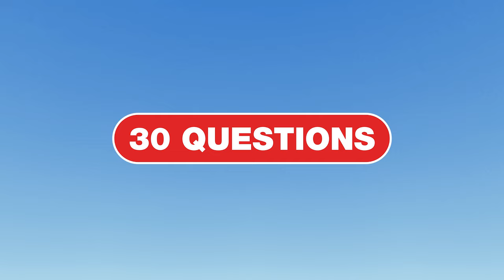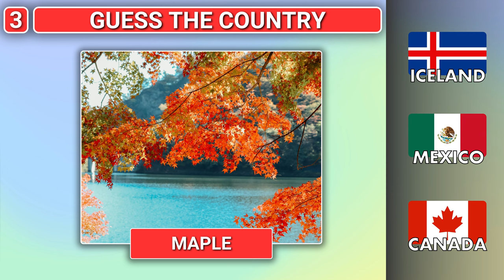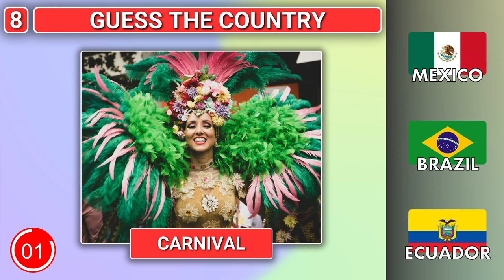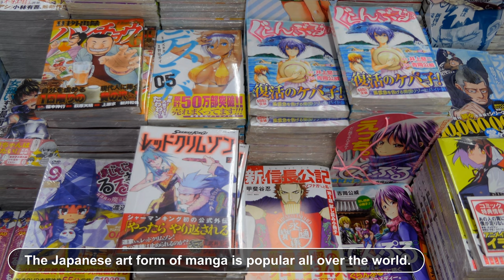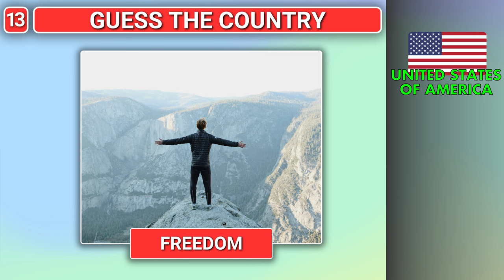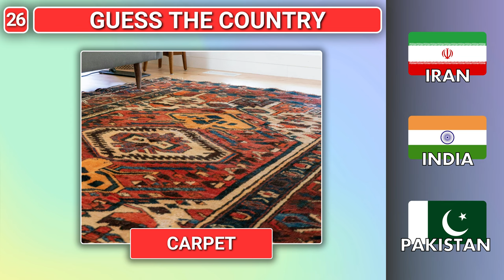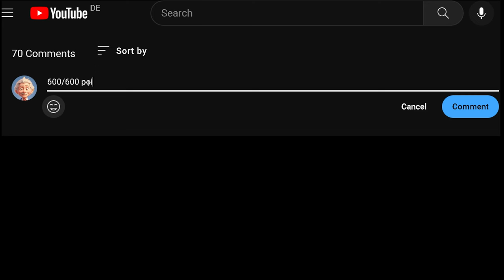Guess The Country By One Clue | COUNTRY QUIZ CHALLENGE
Welcome to an exciting challenge on Quizpedia! Join us for "Guess the country by one clue" in our Country Quiz Challenge series. In this video, we give you a single clue about a country and ask you to guess which country it is.

Can you identify the country from the three options given by the clue? You'll have 3 seconds to guess as soon as you see the clue. Get ready to put your knowledge to the test and see if you can guess the right answer!

But the excitement doesn't stop there! After you reveal the correct answer, we'll tell you a fun fact about the connection between the clue and the country it represents. Get ready for an exciting test of your knowledge and intuition!

List of clues in this video:
00:00 INTRO
00:20 SIBERIA
00:41 THE BEATLES
01:02 MAPLE
01:20 KANGAROO
01:40 OKTOBERFEST
02:00 LOUVRE
02:20 PASTA
02:40 CARNIVAL
03:00 MANGA
03:22 MANDELA
03:43 DRAGON
04:03 CURRY
04:20 FREEDOM
04:40 AZTEC
05:00 PAELLA
05:19 K-POP
05:40 BALI
06:00 BOSPHORUS
06:20 MECCA
06:40 PYRAMIDS
07:00 MESSI
07:20 NOLLYWOOD
07:40 K2 MOUNTAIN
07:59 MUAY THAI
08:19 WAFFLE
08:38 CARPET
08:58 HA LONG BAY
09:18 ARCHIPELAGO
09:38 COFFEE
09:57 TWIN TOWERS
10:15 OUTRO